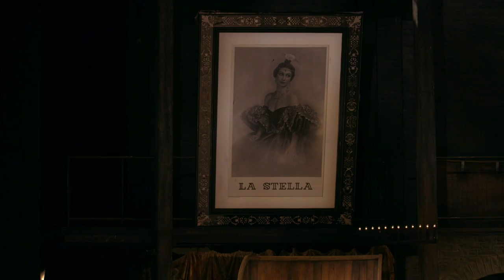'Magical, fantastical, scary': A quick introduction to Les Contes d'Hoffmann (The Royal Opera)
Offenbach’s Les Contes d’Hoffmann (The Tales of Hoffmann) is the most enduring ‘serious’ opera from a composer otherwise better known for his sparkling operettas. It’s not hard to see why: Offenbach’s witty and highly melodious music finds the perfect vehicle in the Romantic, richly imaginative world of the storyteller E.T.A. Hoffmann.

Offenbach adapted Jules Barbier and Michel Carré’s play, in which Hoffmann is cast as the deeply flawed teller of his own tales. The composer’s death shortly before the opera’s completion has resulted in a number of alternative versions – but this multiplicity has done nothing to dull the irresistible appeal of an opera in which music and story come together in a deeply satisfying whole.

The Royal Opera’s production of Les Contes d’Hoffmann was created in 1980 by the award-winning director John Schlesinger, best known for his work in film (Midnight Cowboy, Sunday Bloody Sunday) and television (Cold Comfort Farm, An Englishman Abroad). Schlesinger’s production sets Hoffman’s tales in the 19th century, drawing on styles from both Hoffmann and Offenbach’s times. William Dudley’s magnificent set designs and Maria Björnson’s sumptuous costumes realize to brilliant effect the extravagant flourishes of Hoffmann’s imaginative world.